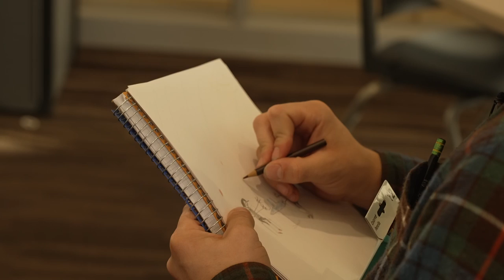Ferris Trolls: Caricatures